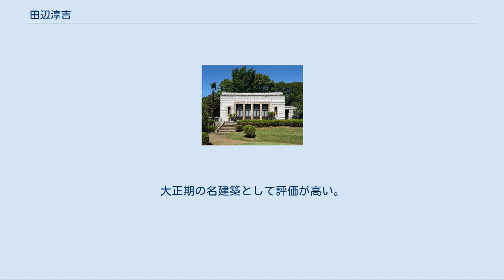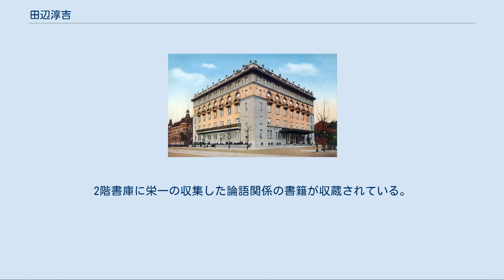田辺淳吉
田辺 淳吉（たなべ じゅんきち、1879年6月26日 - 1926年7月13日）は主に大正期に活躍した日本の建築家。
清水組（現清水建設）の技師として銀行、学校、邸宅等を設計し、後に独立。
 誠之堂、渋沢家飛鳥山邸の晩香廬・青淵文庫などが現存しており、大正期を代表する作品と高く評価されている。
これらは、建築と工芸の提携、田園趣味など、アーツ・アンド・クラフツ運動の影響を受けた建築作品として位置づけられている。
 富山銀行本店 誠之堂 東京會舘 渋沢史料館青淵文庫 大阪瓦斯会社 1905年（明治38年） 大阪市。
現存せず。
 日本女子大学成瀬記念講堂　1906年（明治39年） 東京都文京区目白台。
大学の創始者成瀬仁蔵を記念して、清水組設計施工で、豊明図書館兼講堂として建てられたもの。
竣工時は煉瓦壁だったが、関東大震災で崩落し、木造に改められた。
内部の意匠や柱・トラス等の部材は明治のものを残している。
1974年文京区指定有形文化財に指定された。
 長い間、田辺作品と考えられてきたが、近年の研究で北村耕造設計とされており、ステンドグラスが田辺のデザインである。
田辺作品のほとんどに見られるステンドグラスの初期の例である。
 東海銀行本店 1909年（明治42年） 東京都中央区。
現存せず。
 富山銀行本店本館（旧 高岡共立銀行）　1915年（大正4年） 高岡市守山町に残る。
田辺淳吉が設計。
元は高岡共立銀行本店。
現在でも銀行として使用。
屋根は緑青銅板を使用。
柱の基礎部分や窓回りは花崗岩。
ルネサンス様式。
外壁は赤レンガで、赤レンガの銀行と呼ばれて市民に親しまれた。
 誠之堂（せいしどう）1916年（大正5年） 埼玉県深谷市起会（移築）。
渋沢栄一の喜寿を記念し、世田谷区瀬田にあった第一銀行の保養施設「清和園」内に建てられた。
誠之堂という名前は、中国の四書の1つ『中庸』の一節「誠者天之道也、誠之者人之道也」（誠は天の道なり、これを誠にするは人の道なり）に拠り渋沢自身が命名したものである。
煉瓦造り平屋建ての建物は、田辺の代表作のひとつで、大正ロマンの雰囲気が漂う。
渋沢から田舎風にという要望を受けて設計したとされる。
 1996年から翌年にかけて大ばらし工法で解体し、渋沢栄一の生誕地・深谷市（大寄公民館敷地内）に移築復原された（解体と復元工事はかつて田辺淳吉が所属した清水建設）。
2003年に国の重要文化財に指定された。
使われている煉瓦は当時の記録から、深谷で生産された可能性が高い。
なお、大寄公民館には、同じく清和園から移築された清風亭がある。
渋沢栄一を補佐した当時の第一銀行頭取・佐々木勇之助の古稀を記念した建物で、設計は西村好時である。
 渋沢史料館「晩香廬」1917年（大正6年） 東京都北区西ヶ原の旧渋沢家飛鳥山邸（渋沢史料館）にある。
2005年（平成17年）国の重要文化財に指定された。
木造瓦葺き平屋建。
渋沢栄一の喜寿祝いで合資会社清水組清水満之助が贈った洋風の小亭である。
晩香廬の名は、バンガローという名の音に当てはめて、渋沢が自作した詩の「菊花晩節香」から採ったといわれている。
和洋折衷の建物で、田辺のデザインの資質を今に伝える。
小さな建物で、さまざまなデザイン・装飾のほか内部の家具も田辺のデザインで細かい配慮が行き届いている。
大正期の名建築として評価が高い。
 第一銀行京都支店増築　1919年（大正8年） 京都市中京区烏丸三条交差点南西角。
元は三条通り側が正面で、辰野葛西建築事務所設計、清水組施工により1906年（明治39年）竣工。
烏丸通り側を正面とする増築部分を清水組が設計施工（田辺が担当）。
構造はレンガ造二階建。
1999年に取り壊され、2003年、同じ外観のRC造で再現された（みずほ銀行京都中央支店）。
 日本倶楽部 1921年（大正10年） 東京都千代田区。
現存せず。
 東京會舘　1922年（大正11年） 東京都千代田区。
現存せず。
 旧第一銀行小樽支店　三菱銀行小樽支店　1924年(大正13年) 所在地は北海道小樽市色内。
中村田辺建築事務所時代の設計で、構造は鉄筋コンクリート造4階地下1階建て。
 渋沢史料館青淵文庫　1925年（大正14年） 「晩香廬」と同じく旧渋沢家飛鳥山邸（渋沢史料館）にある。
中村田辺建築事務所の作品。
鉄筋コンクリート・煉瓦造、2階建て。
渋沢栄一...